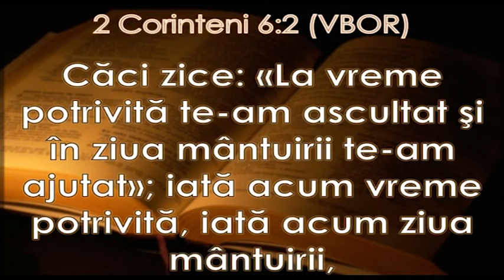Pastila de credință 12 Ianuarie " Vremea potrivită " - slujitor Dani